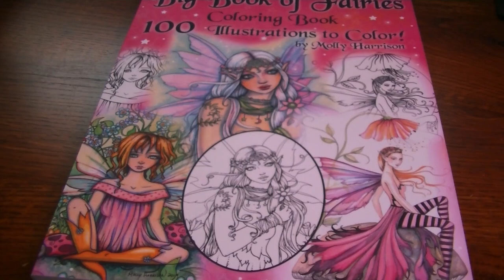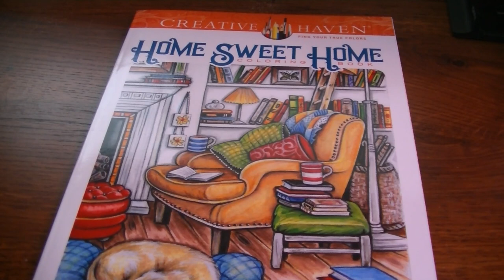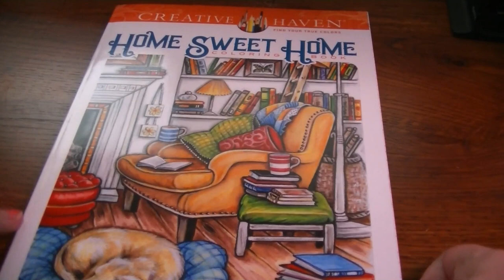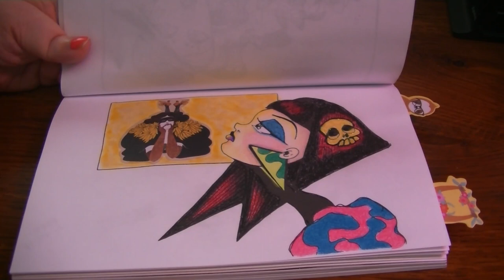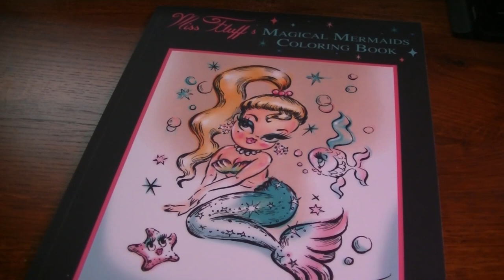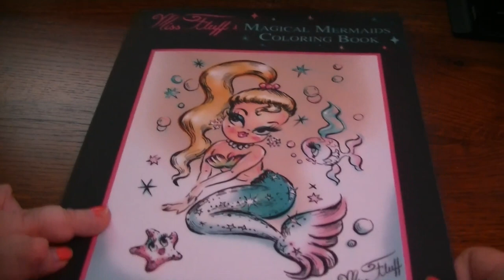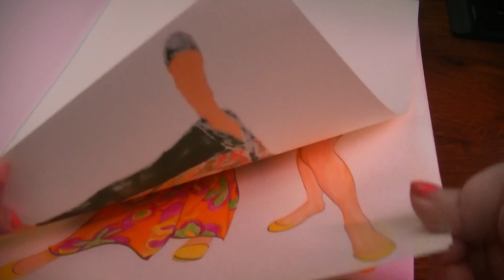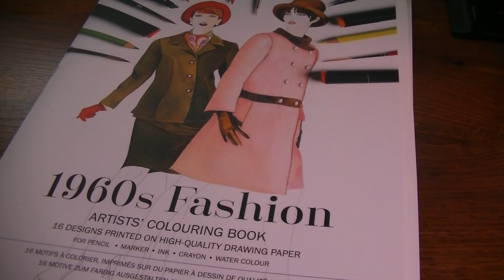Completed Coloring Pages for February & March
Books I colored from with links to purchase:
Home Sweet Home by Teresa Goodridge:
Big Book of Fairies by Molly Harrison:
Macarons Sketchbook Coloring Book by Karla Magana:
Stained Glass Coloring by Number Deborah Muller:
Miss Fluff Magical Mermaids Coloring Book:
1960's Fashion Colouring Book by Pepin Press: